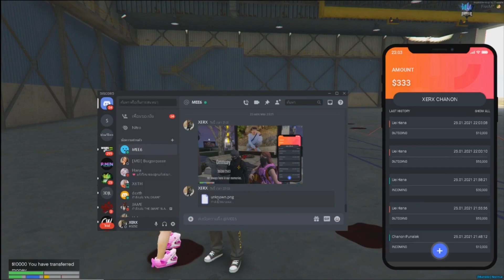เมื่อ เซิค ต่อยมวยเถื่อนที่วอโซน หาตังใช้หนี้ ตาละหมื่น โคตรมัน🔥 | GTA V | FML EP.614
รับชมสตีมเมอร์